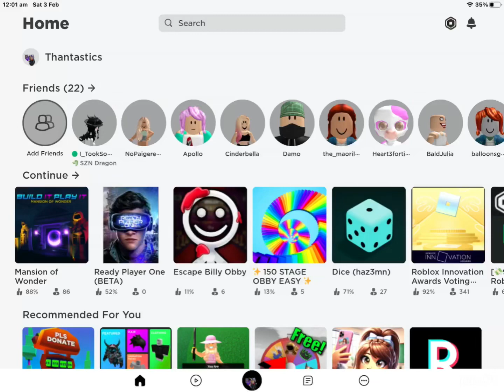How to get free hair! (Roblox)